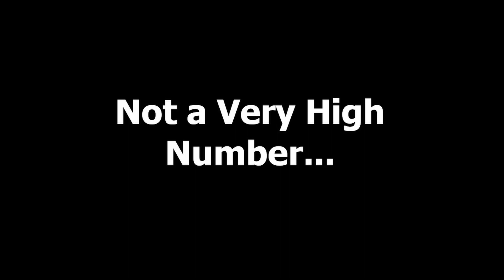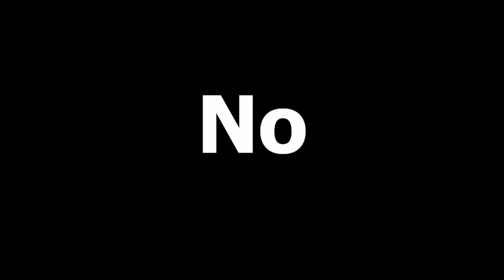Does Smash Ultimate Have Too Many Fighting Game Characters?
Does Smash Ultimate have too many fighting game characters? Lets decide.